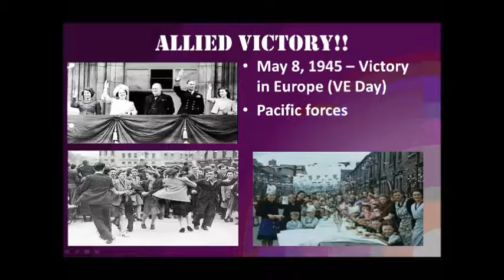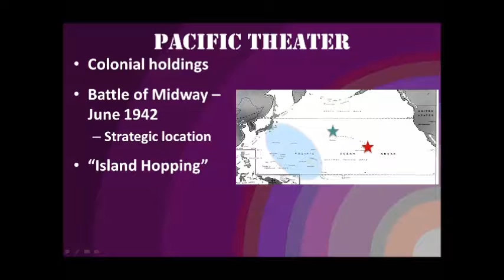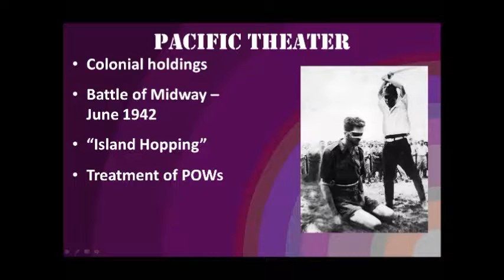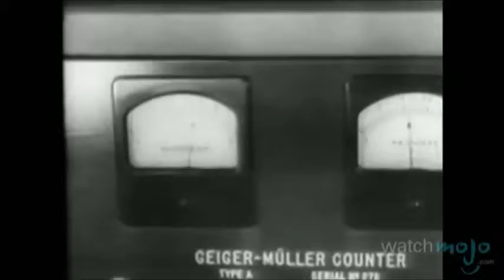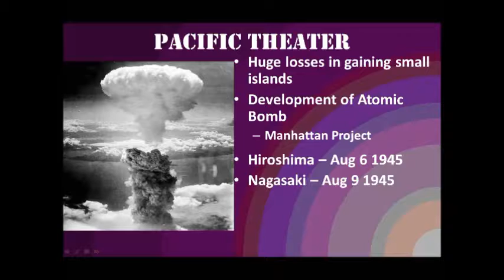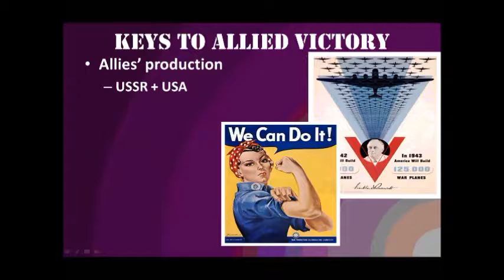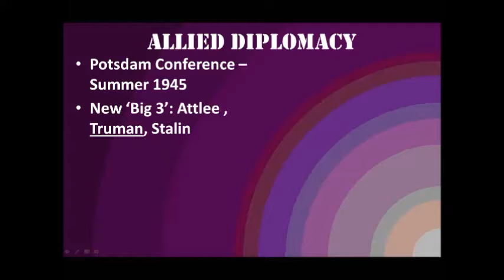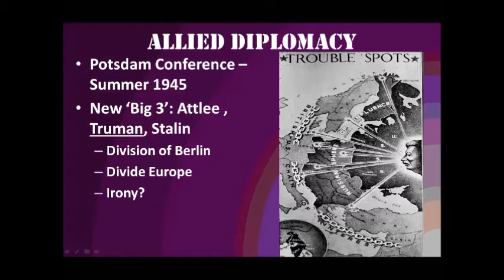Spring Break Pacifc Diplomacy